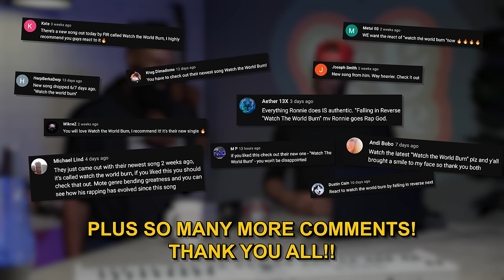"Watch the World Burn" Falling in Reverse Reaction | De & Dre Reacts | MINDS BLOWN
Or you can wait to see it here on YouTube.

We reacted to Falling in Reverse's "Watch the World Burn."